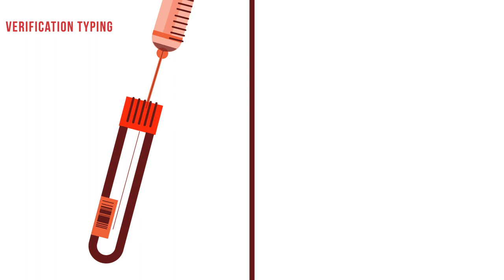The Journey to Gift A Life - Hindi